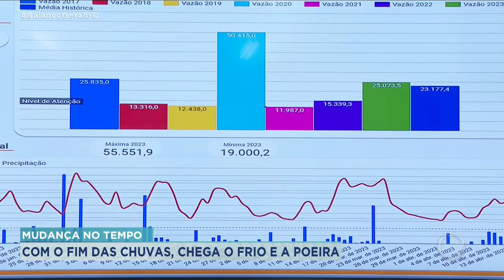MUDANÇA NO TEMPO: COM O FIM DAS CHUVAS, CHEGA O FRIO E A POEIRA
CHEGAMOS NA RETA FINAL DE ABRIL E AS CHUVAS JÁ DIMUNÍRAM BASTANTE. AGORA COMEÇA AQUELE FRIOZINHO TÍPICO DE MAIO ACOMPANHADO DE FRIO, VENTO E A TEMIDA POEIRA.